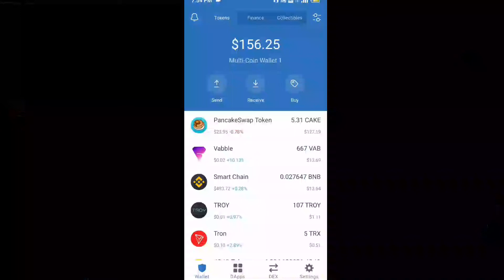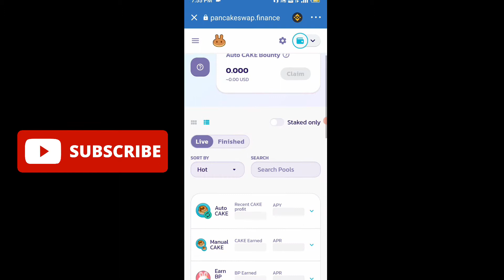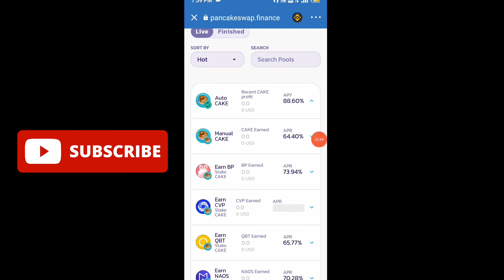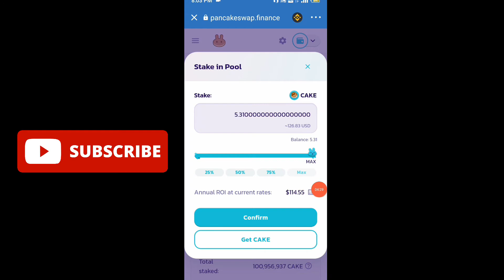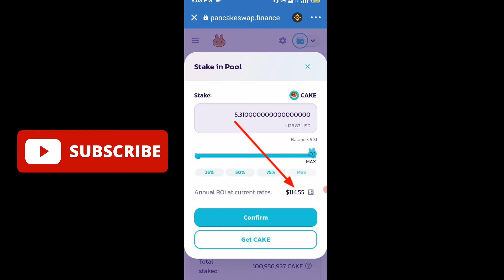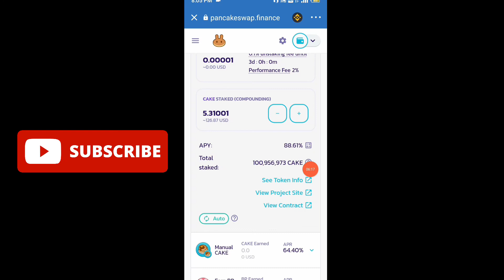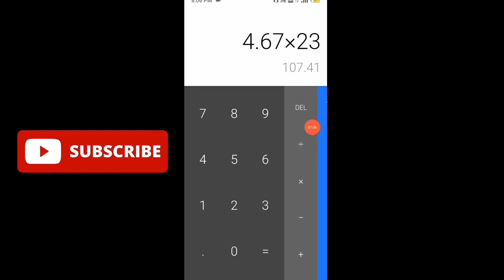Stake CAKE Tokens on Pancakswap on Trust Wallet in HINDI | How to Stake CAKE | Stake Cake on Pancake